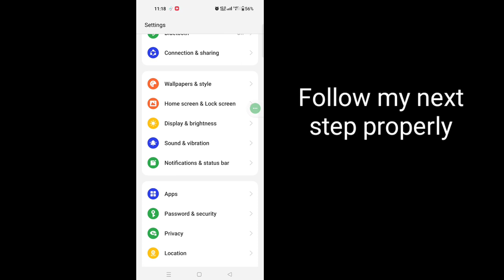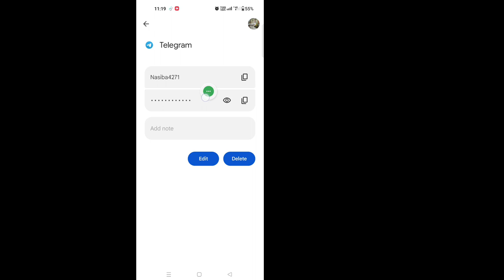How to Recover your Telegram Account (2024)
Here in this tutorial, i will show you How to Recover your Telegram Account.It's a very simple method and Recover Telegram Account below without skipping.

Recover Telegram Account